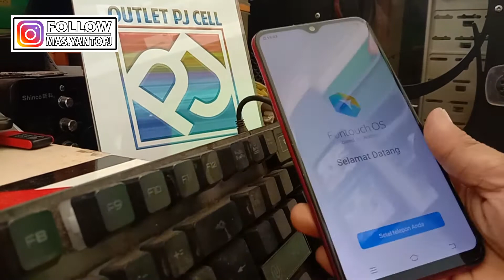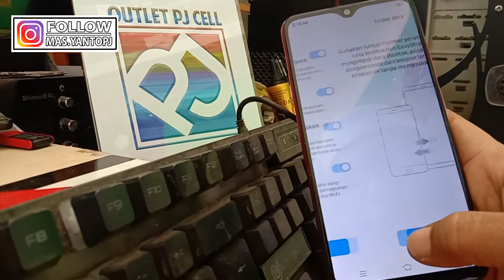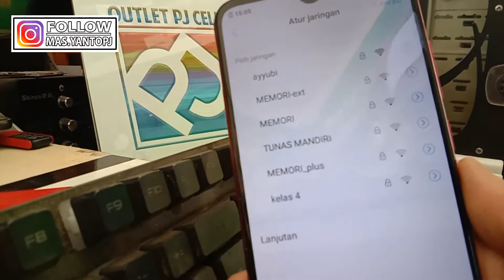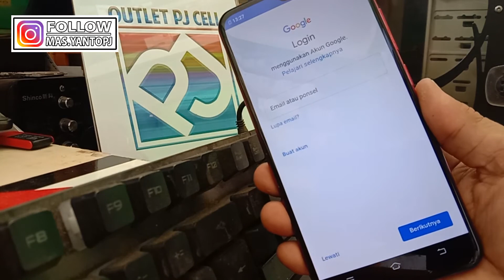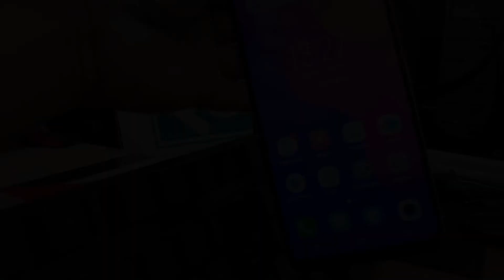CARA LUPA SANDI VIVO | BYPASS GOOGLE AKUN VIVO Y91c Y91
Kali ini saya akan share bagaimana cara untuk mem bypass akun google tanpa menggunakan PC atau Laptop.
Cara ini juga ampuh digunakan untuk handphone Vivo seri Y91 Y93 Y95 dan juga seri Vivo Y12.
Bagi kalian yang ingin mereset HP nya terlebih dahulu bisa kalian di cek di video sebelumnya, cek di bawah:

Terima kasih sudah berkenan mampir di channel ini.